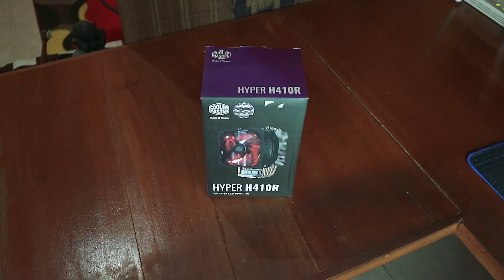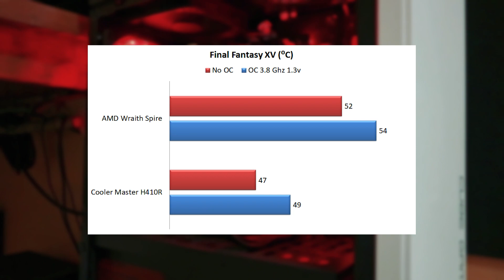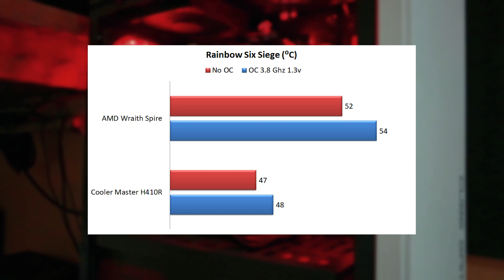Kecil-kecil tapi adem! Review Cooler Master Hyper H410R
Cooler Master Hyper H410R, Cooler CPU 10cm yang terbilang cukup adem dan bisa diajak overclocking